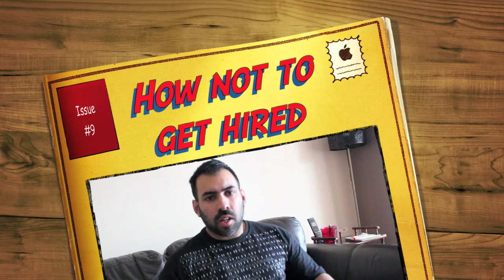How not to get hired for a security job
A cynic minutes based / playing homage to / ripping off the great talk delivered by Stephen Bonner at Security Bsides London 2011. Things you should be aware of and not do / talk about when applying for a job in information security.